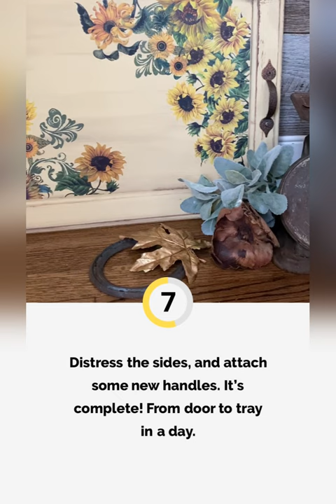Upcycle A Cabinet Door into a tray!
Old cabinet door into a sunny tray. Featuring the Belles & Whistles Sunflower transfer from Dixie Belle